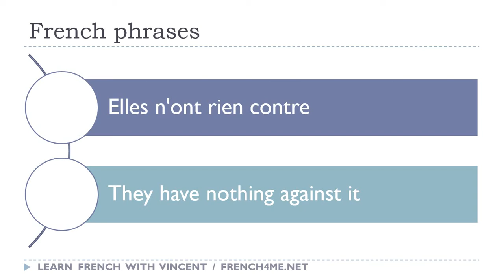Say it in French I They have nothing against it avi